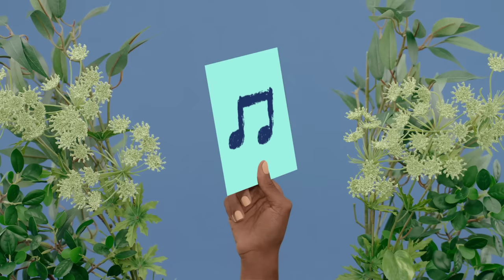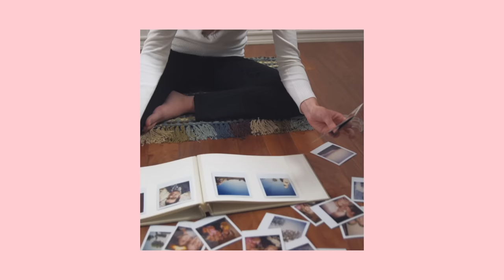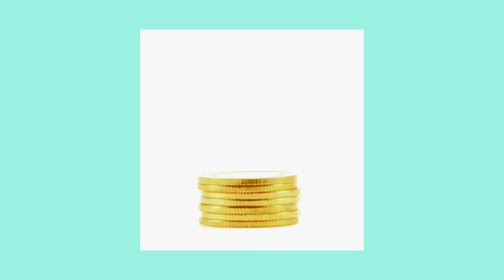Planning Your Tour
Touring is a big part of releasing your music, and it's a great way to get a buzz going with your fans. Whether it’s mapping out your route or figuring out support slots, getting ready to hit the road involves the right planning and preparation. Tour manager Evan Low, booking agent Carly James, and artists Tei Shi and A$AP Ferg share what they’ve learned to help you maximize that face time with your fans.

Check out the Spotify for Artists site for articles, video series and more